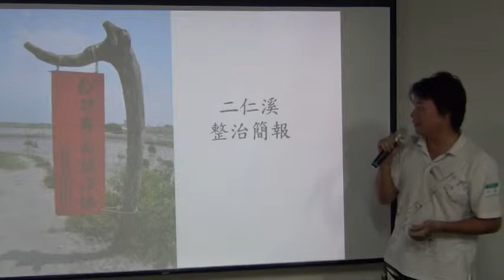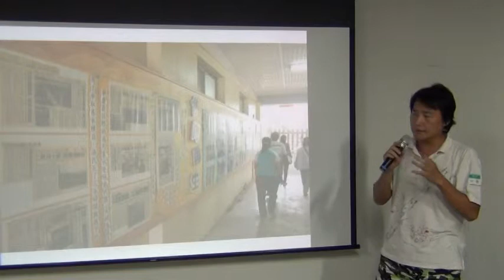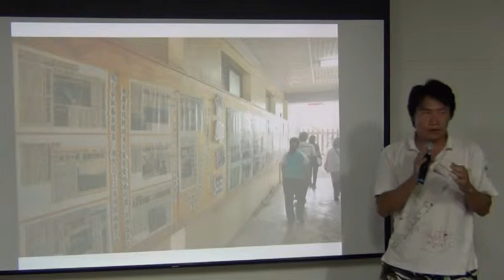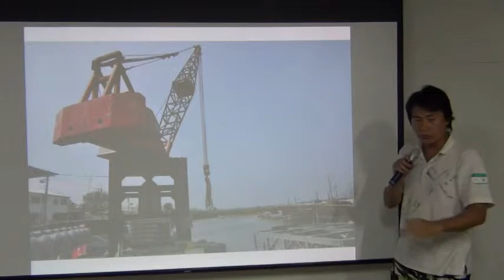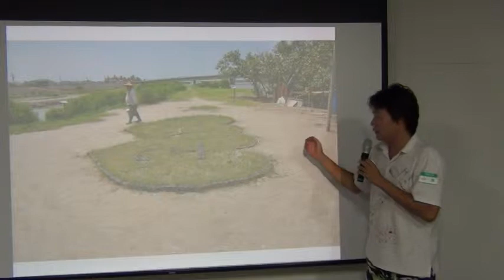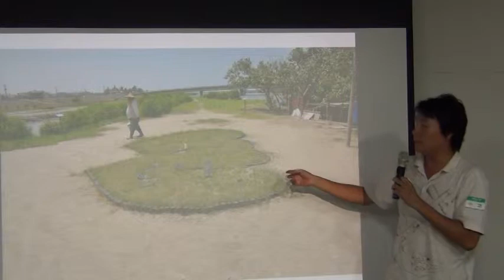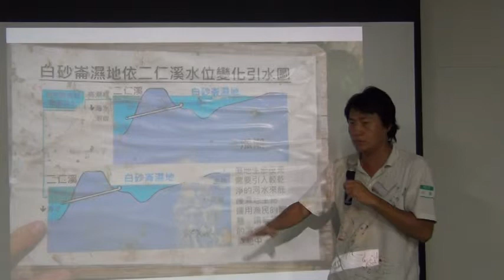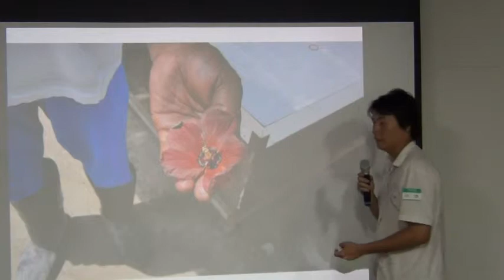交點高雄Vol 7 - 小功 - 二仁溪整治簡報